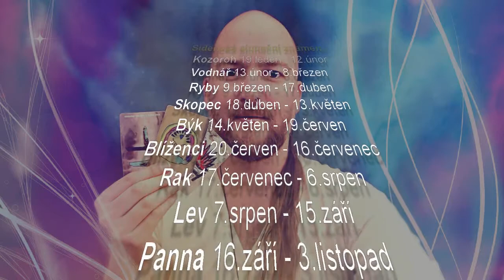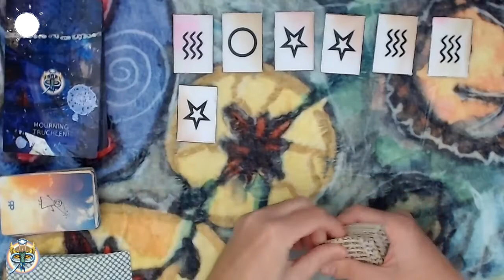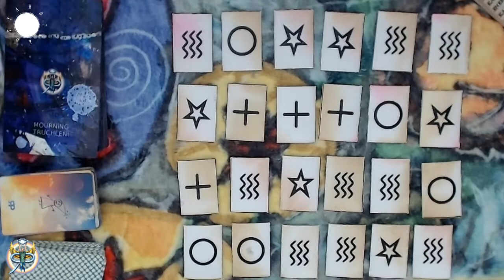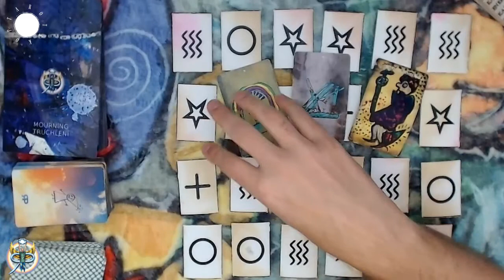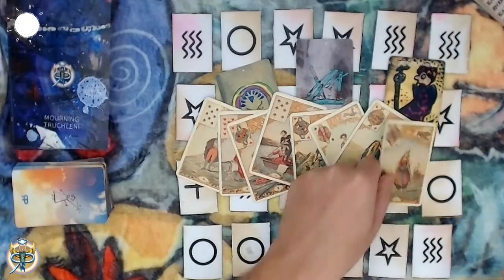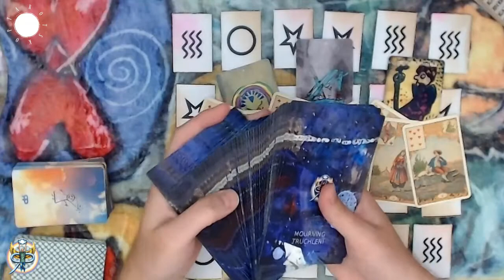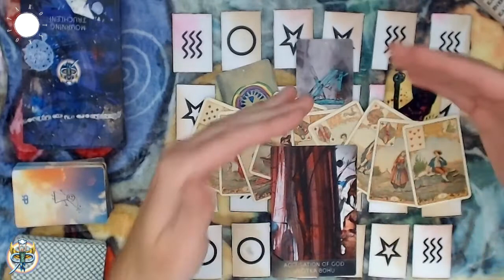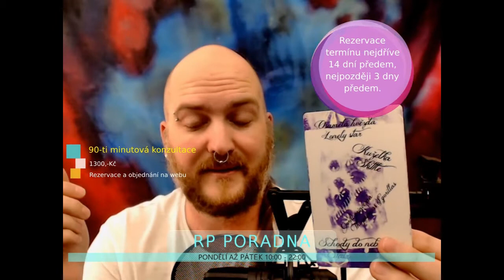Tarotskop 2021 - Kozoroh - roční výklad pro jednotlivá znamení